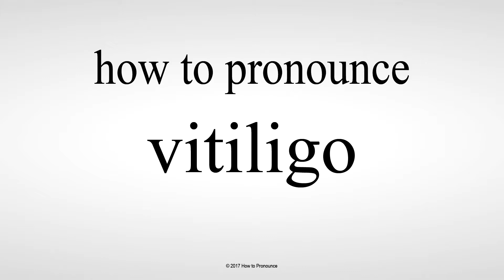How to Pronounce vitiligo